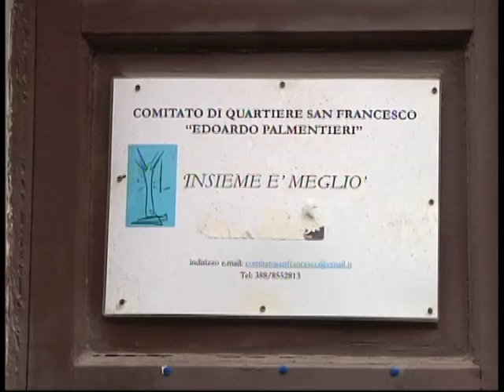COMITATO SAN FRANCESCO, PROFICUO INCONTRO CON IL SINDACO DI SALERNO - SERVIZIO TG DEL 03/03/2023